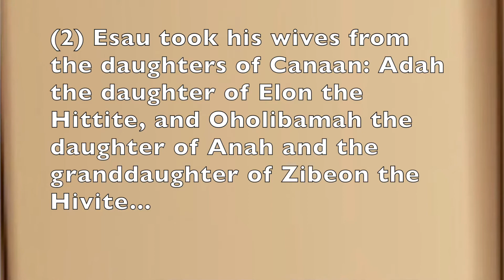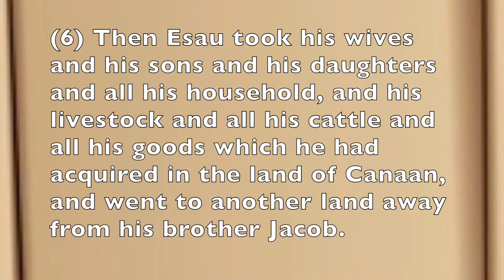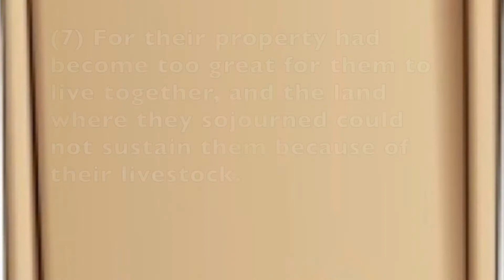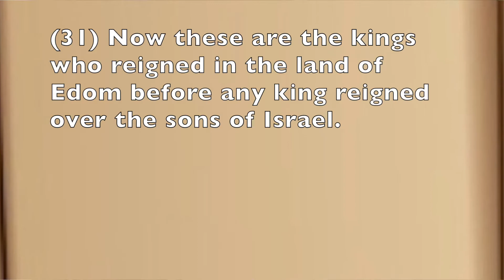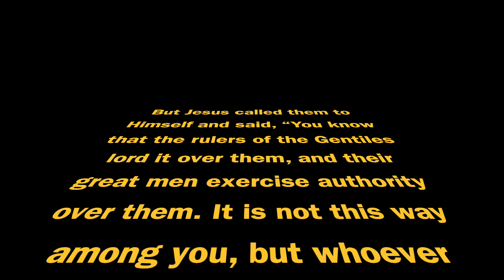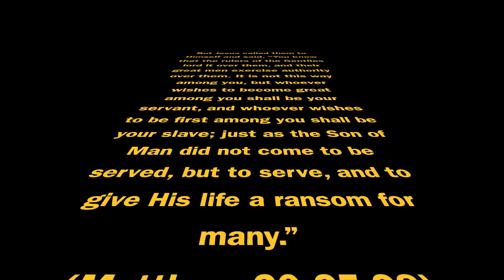Basic Biible Study Session 35 Genesis 36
This session of the very Basic Bible Study cover the account of the generations of Esau and his departure from Canaan.